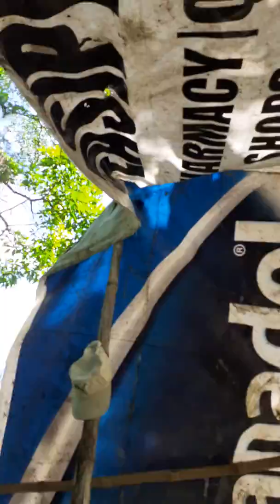Garden eaty and 1 congs